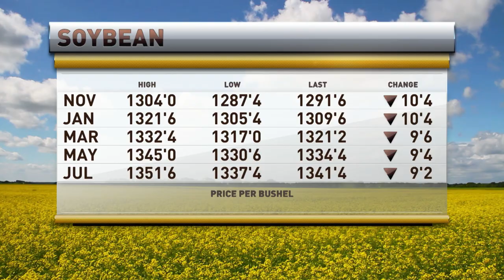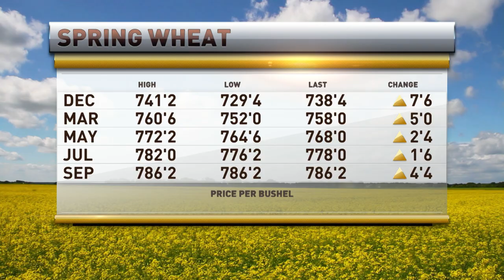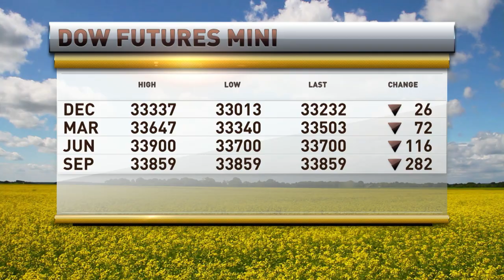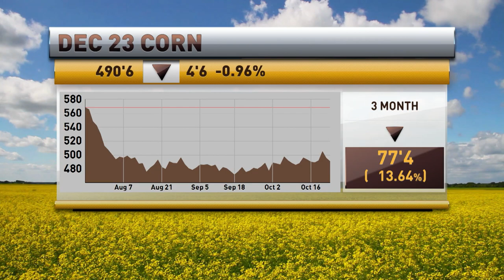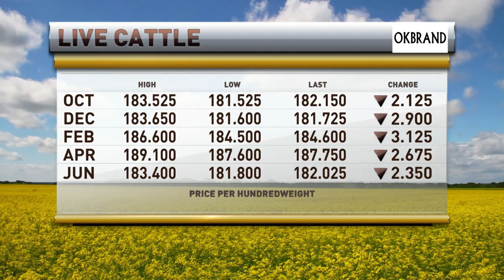Chris Swift discusses time for marketing grains and current environment for feeder and fat cattle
Chris Swift and Marlin Bohling of RFD-TV discuss marketing in the grain markets and results of most recent cattle on feed and what input costs and current environment mean for fat and feeder markets.

If you find Chris's thoughts on the markets interesting check out his Mid Day Cattle Comment for intraday analysis and trading advice and his afternoon commentary for the market wrap up with his Shootinthebull commentary.